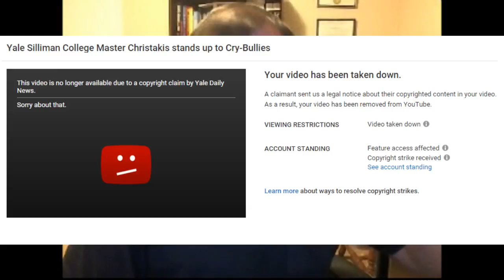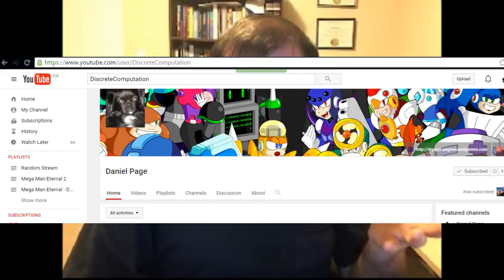IMPORTANT: Moving Channel (OLD)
I have been given 2 copyright strikes from Yale Daily News for putting up a mirror of the video they put up (that they made private) so people could see them, and for the edited version from the Yale protest.  That means I cannot upload longer videos on this channel, nor can I do streaming chat on here for the next 6 months.  Please move to my new channel for new content! :)